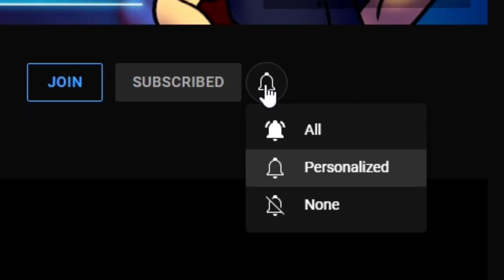REINA Y PRINCIPE - Klonoa: Door To Phantomile #12